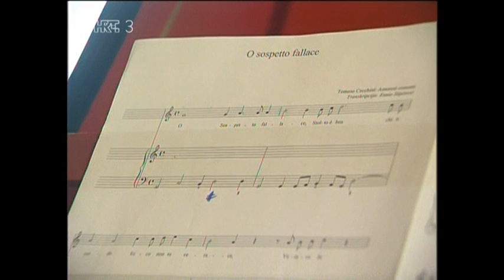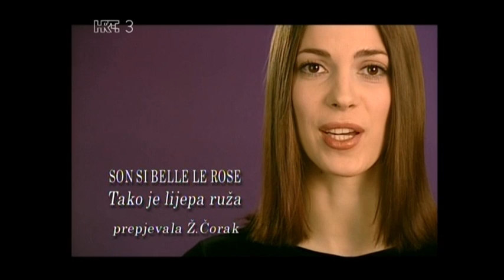Al si ti ruža, al je ruža ti, Madrigal u Hrvatskoj - Zbor HRT-a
Al si ti ruža, al je ruža ti, Madrigal u Hrvatskoj- Zbor HRT-a, dirigent Tonči Bilić